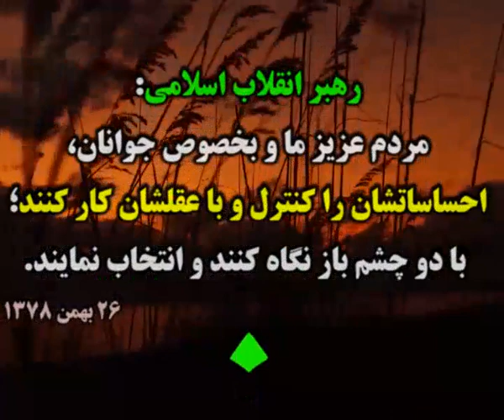ıllıllı اخبار به روز انتخابات 96 ıllıllı